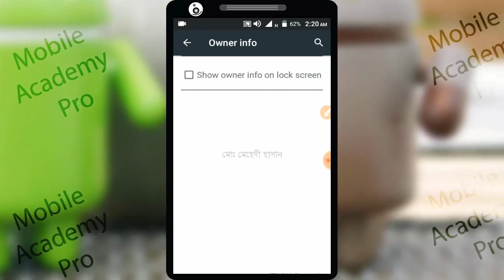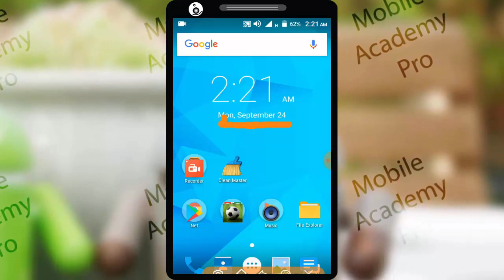লক স্ক্রিনে নিজের নাম লিখুন ।। চুপ করে শিখে নিন